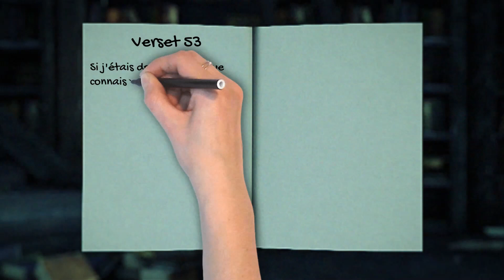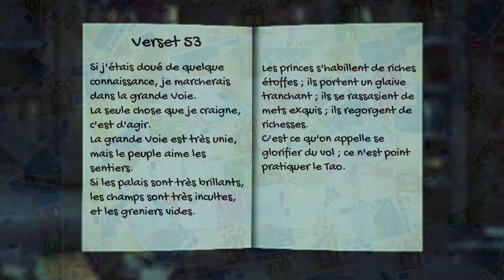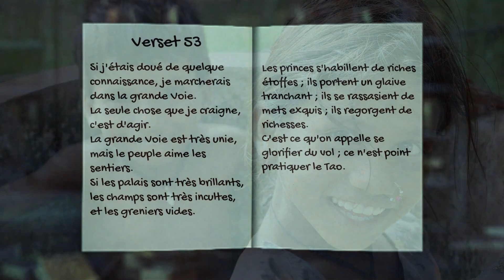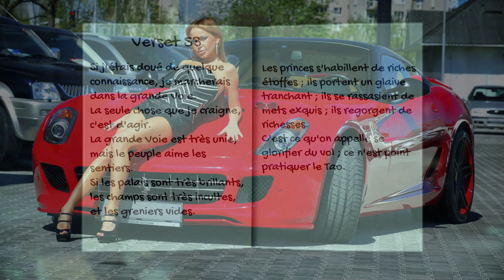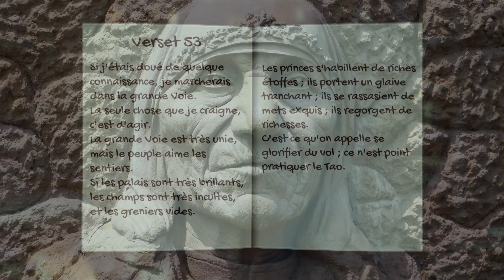Tao Te Ching verset 53: compassion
Livres gratuits Dans la série, vivre sa vie selon le tao te ching de Lao Tseu, la traduction en Français, voici le 53e verset de votre cours de spiritualité et d'éveil spirituel pour développer votre compassion pour les autres...